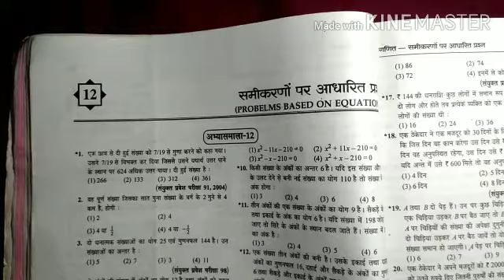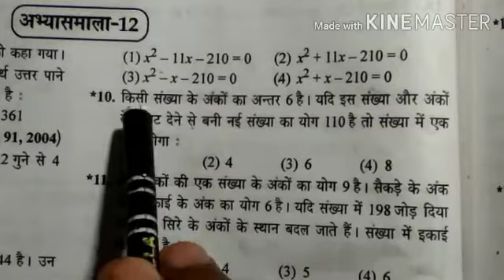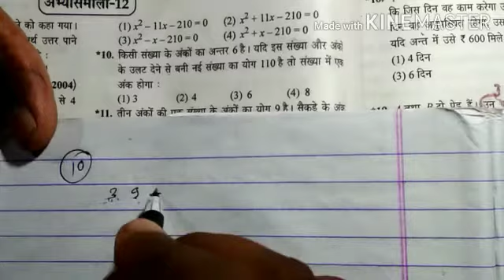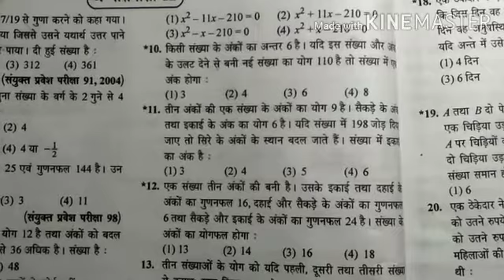समीकरणों पर आधारित प्रश्न || Part 1 || Polytechnic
Hi Friends,
 Is video me mai aapke liye lekar aaya hun Polytechnic Entrance Exam ke liye Mathematics ki Class.
 Ye Bharat Bharati Prakashan ki book se hai.

Polytechnic Physics -

Polytechnic Chemistry -

10th Physics -

10th Chemistry -

important question polytechnic
Polytechnic Entrance Exam
Bharat Bharti Prakashan